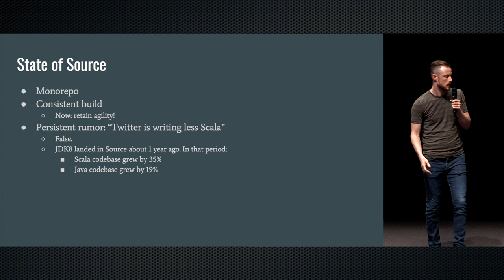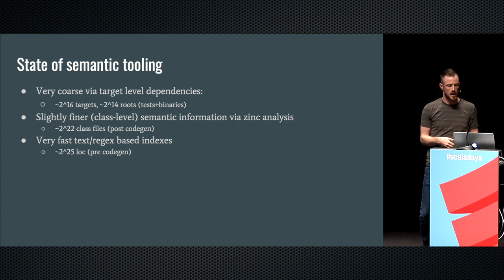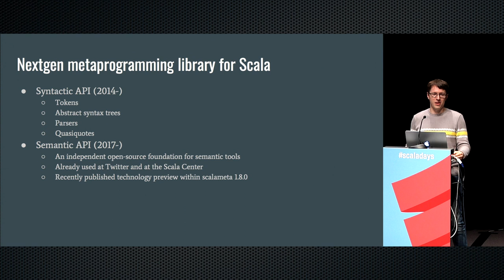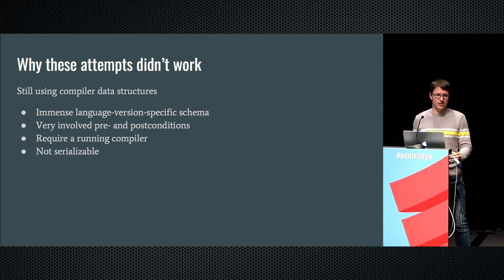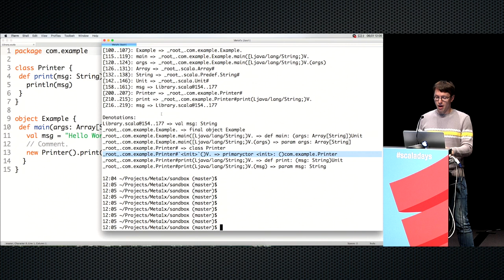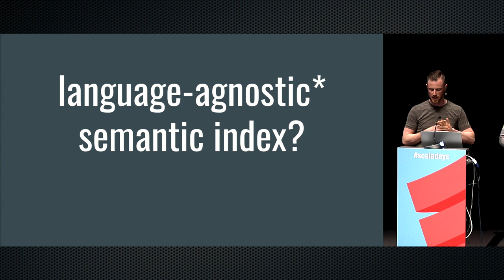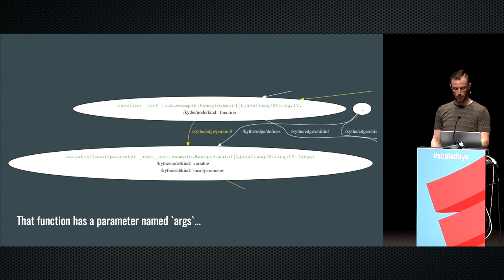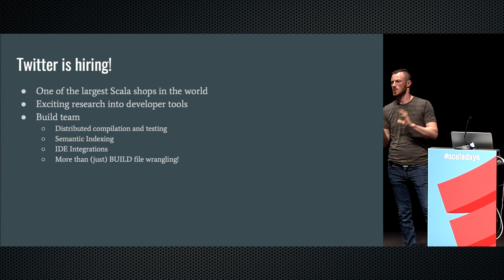Building code analysis tools at Twitter by Eugene Burmako & Stu Hood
This video was recorded at Scala Days Copenhagen 2017

Abstract:
At Twitter, we’re working with millions of lines of Scala code, and that makes intelligent developer tools especially important. Multiple aspects of our development workflow, including code browsing, code review and code evolution, can be significantly improved if we go beyond just grep and ctags. In this talk, we will present our vision and hands-on experience with a next-generation code analysis toolkit based on the newly introduced scala.meta semantic API.